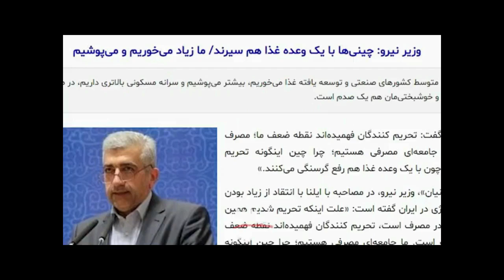مهربان یاری از سوادکوه صاحب شریفی و به عربها پول میدن برن ایرانو فاحشه خونه کنند